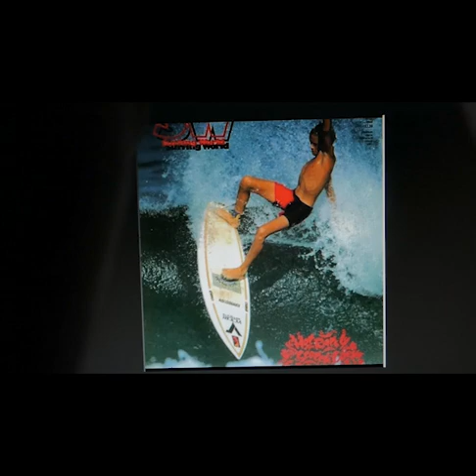Jason Buttenshaw in 1995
Jason Buttonshaw keeps surfing / lives in Tweed Heads and works there / near to Kirra Waves / 7 / read here the comment from Kelly Slater talking about Jason / here several comments from people talking about Jason / facebook of Jason Buttonshaw